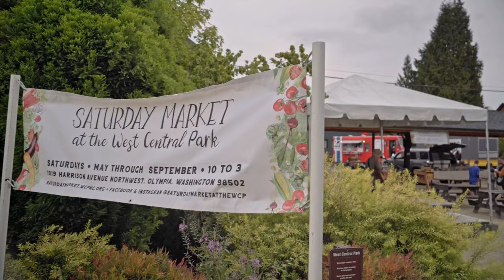Saturday Market pt.1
Welcome to the Saturday Market located on the West Side of Olympia

there were lots of unique small local start up businesses with lots to offer.

Parkside Cafe
Rainbow Garden Botinacles
Raintoad Designs
Disco Chicken Dye Company
Little Pots of Love
WeWynz
HEN-NA Tattos
Teresa Marin Art and Design LLC

with a musical talent by a local musician Bruce